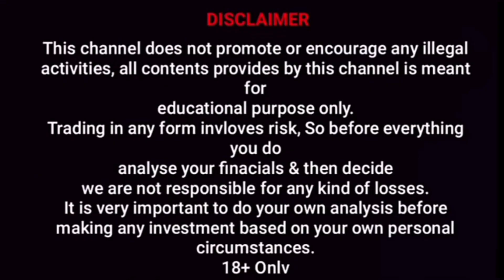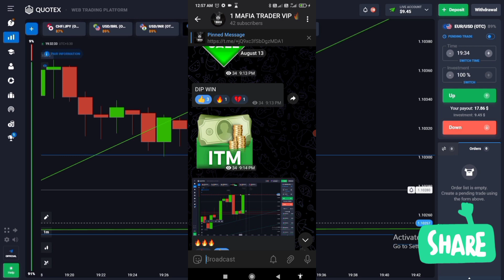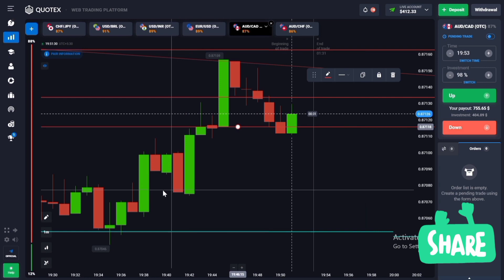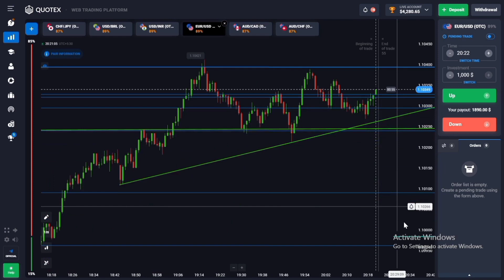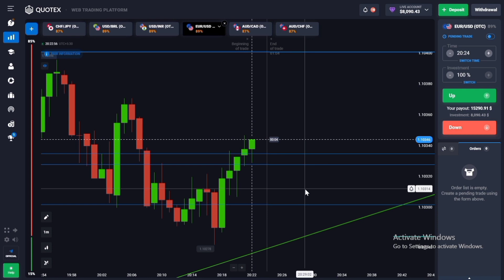$5 To $10000 🔥 Live Compounding Quotex | Quotex Trading Strategy |binary options trading strategy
First learn binary trading with me together than earn together we all will be profitable trader soon friends. 😊❤️

IQ OPTION SIGN UP LINK :-

Trade with me and cover your all losses with me. 😊😊❤️

1 quotex trading strategy
2 quotex strategy
3 quotex 1 minute strategy
4 quotex option trading
5 quotex best strategy
6 best quotex strategy
7 quotex otc strategy
8 quotex winning strategy
9 quotex binary strategy
10 best strategy for quotex
11 best quotex trading strategy
12 quotex
13 quotex trading strategy
14 quotex trading
15 quotex bug

pocket option
binary options trading
binary options
quotex,quotex strategy
quotex otc strategy
quotex winning strategy
best strategy for quotex trading
quotex trading tricks
quotex trading
quotex live
quotex bug

▬▬▬: 1 MAFIA TRADER :▬▬▬

 About : 1 MAFIA TRADER is a YouTube Channel, where you will find Binary And Forex Trading Systems, Trading Strategy And Trading Educational Guide videos,
all contents provided by This Channel is meant for EDUCATIONAL PURPOSE only Copyright Disclaimer Under Section 107 of the Copyright Act 1976, allowance is made for "fair use" for purposes such as criticism

trading
trading kaise kare
hindi
trading marathon
trading live
trading psychology
Skytex trader
Skytex binery trading
trading mark
trading legend
trading mentor
quotex
quotex strategy
quotex trading
binary trading course in hindi
kumar shekh
binary
Proleveltrading
binary trading